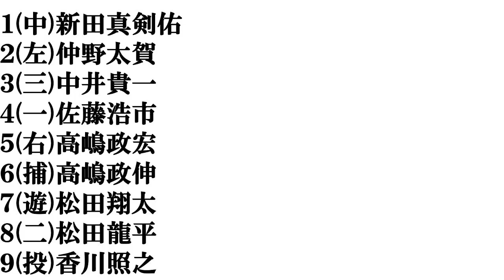【二世タレント】打線組んでみた②～俳優編～